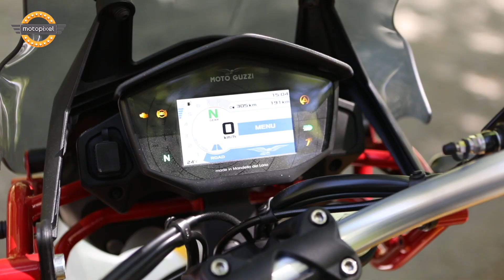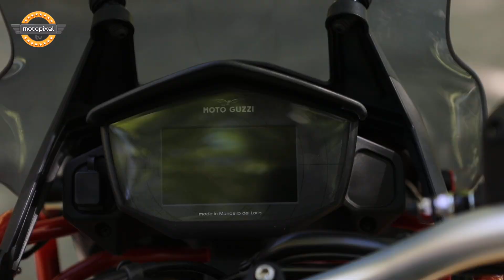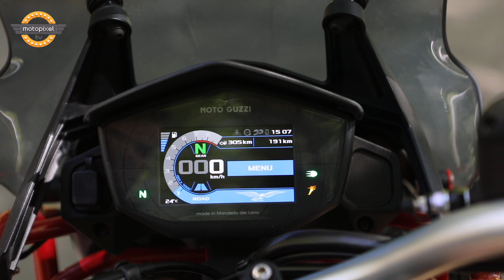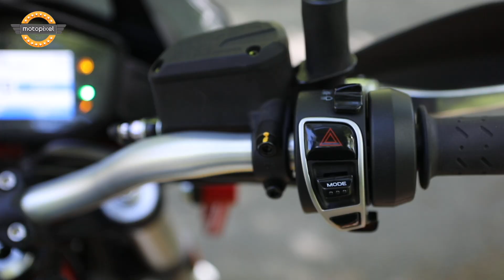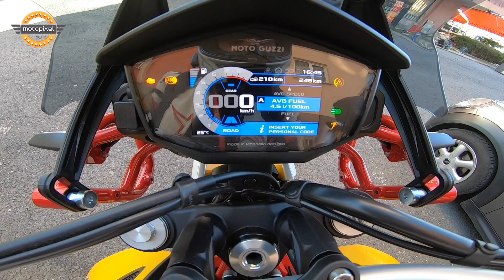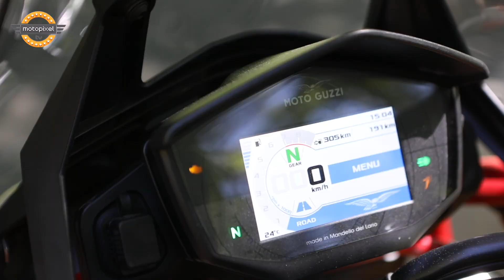Moto Guzzi V85TT İnceleme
İtalayanların klasik retro motosiklet üreticisi Moto Guzzi'nin çok farklı ve çok özel yeni modeli, v85tt bu bölümümüzün konuğu oldu. Tasarımından teknolojik özelliklerine kadar çok farklı bir kararktere sahip bu motosikleti biz çok sevdik. Detaylar videomuzda...